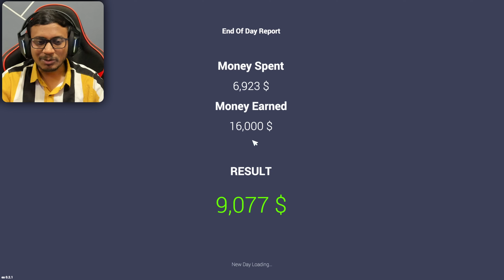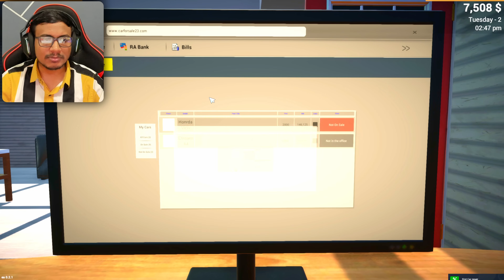Car for Sale Simulator | Part 1 | in Telugu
▶ This Video : Car for Sale Simulator | Part 1 | in Telugu

Monitor1 : Gigabyte M27Q
Monitor2 : HP 24m 3WL47AA
Motherboard : GIGABYTE B450 AORUS ELITE
Processor : AMD Ryzen 5 5600x Processor
RAM : DDR4 32GB
Graphic card : Nvidia RTX 3070 8GB
Power Supply : Cooler Master MWE 650 W
Mic : RODE NT-Mini